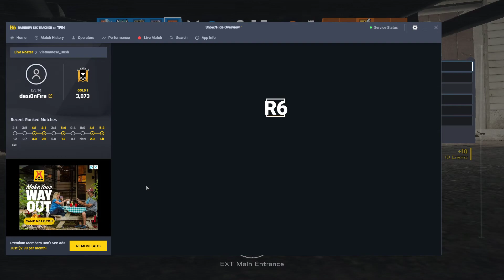Oregon And SMG-11 Just Go Hand-In-Hand | R6 Full Game